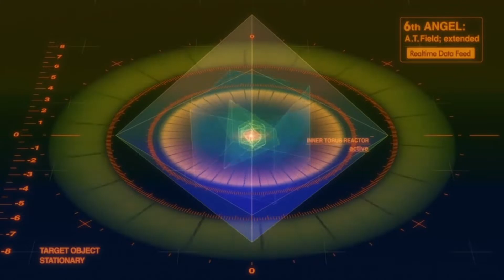Fly Me To The Moon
Honey Moon - Arialdead

ラミエル  -  リリス  -  サキエル  -  シャムシェル  -  ガギエル  -  イスラフェル